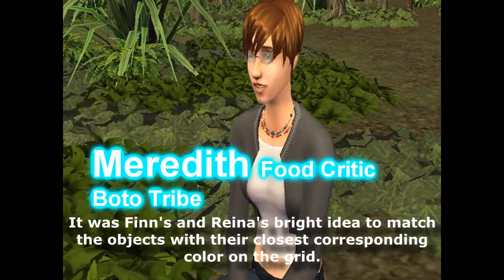Simvivor Amazon EP2 P4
Nathaniel don't take crap from nobody!